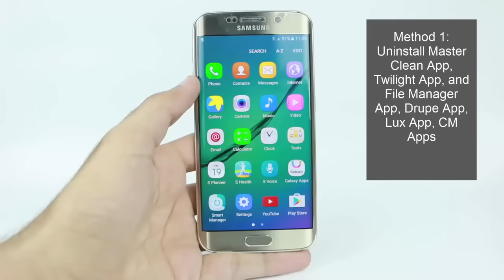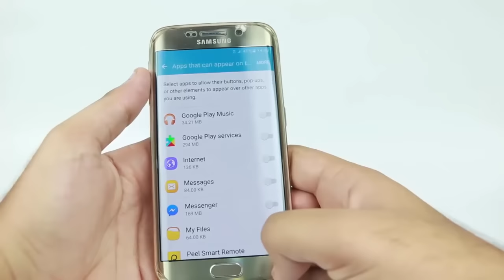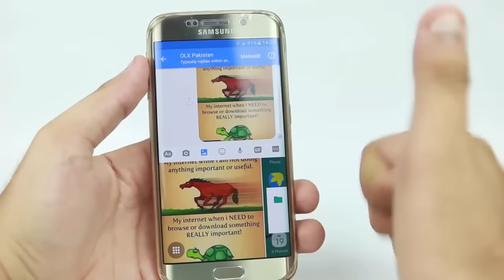How to turn off screen overlay detected Any Android Phone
how to turn off screen overlay To change this permission setting, you first have to turn off the screen overlay from the Settings  Apps marshmallow in android smart phone Samsung galaxy s6 , s7 and note 7 note 4 galaxy s5.